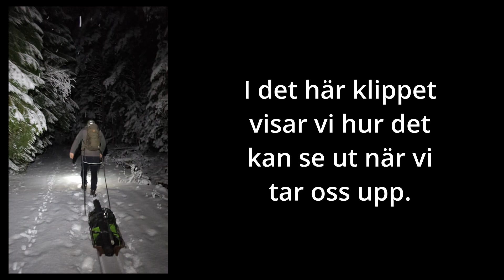Färden upp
Normalt är det mest radiofilmer Calle sänder live och vi filmar sällan hur vi tar oss upp eller till höjderna därifrån vi sänder.
Här är ett klipp på väg upp till några av de tre höjderna vi kört under vintern. Senaste ringen var faktiskt rätt tuff att genomföra. Jag har slitit av en sena i ett fingerm (mer störande än man tror) och Calle skar sig rätt friskt på Tornberget.
Det är alltid lättare hem, vi tar bär ju upp ved så det slipper vi. Man kan bära mer än man tror i försvarets ryggsäck 35.
Tack för i år!
Calle och Johan